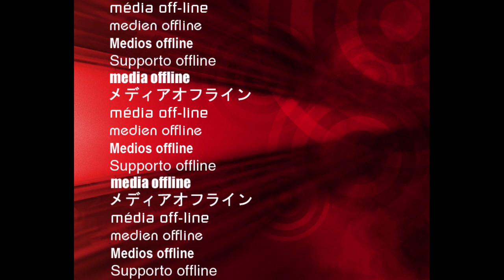Echo, In Jesus Name - Charity Gayle - Congas Vive con la Banda - Alabanzas de Fuego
Bienvenidos todos a la familia de Alabanzas de Fuego.
Soy Jacobo, pero todos ustedes son mi familia.

Our goal is to teach the word of God through music.

Toco esta música para el Señor nuestro salvador, Jesucristo.  Todas las cosas son posibles a través de Él en lo alto.

Filmado en Iglesia Maranatha
1433 Sharp Ln, Baton Rouge, LA 70815

Instrumentos de Percusión:

Batería:
- LP Palladium Giovanni Congas
- LP Galaxy Giovanni Bongos
- Tambora LP LP271-WD Tamboras
- LP Timbales

Micrófonos y Audio:
- Audix Micro-HP Miniature Cardiod Condenser Microphone with Dclamp-Micro Mount
- Audix D4 microphone for Super Tumba
- Audix DClamp for D4 and D2 Microphones
- In Ear Monitor

Otro Cosas:
- Trays, 11 inches, for under Quinto, Congas, y Tumba
- LP Platform for under Super Tumba
- Silla ROC-N-SOC
- Baquetas (Sticks)
- Baquetas de Timbales Alex Acuña
- Campanas - Cowbell y Tambourine
- Wind Chimes
- Merengue Guiro
- LP Claves Grenadilla

Shakers:
- LP Twist Shaker - Loud
- Toca Shekere Fiberglass Toca T2151G
- LP Shaker de Huevos
- LP One Shot Shaker
- Meinl Shaker Luis Conte
- Meinl Finger Shaker
- Meinl Rain Stick Large
- Maracas Small
- Seed Pod Shaker

Algunos de los temas que tratamos son tutorial , cover , conguero , drumset , drum , drums , drum set , bateria , drummer , redoblante , timbalero , iglesia , pentecostal , pentecostes , adoracion , dios , jehova , creer , creyentes , adorar , tamborear ,  concha , cáscaras , abanico , tumbao , percusión , ritmos , world drumming , educación , lección , currículum , enseñanza , música , timing , patrones , técnicas , sonido , sonidos , musical , musicalidad , congas , bongos , djembe , cajon , dundun , surdo  , cencerro , claves , maracas , xilografía , campanillas , platillo , campana , triángulo , maracas , maraca , caxixi , sonajero , raspador , guiro , shakere , agogo , gankogui , y facilitación comunitaria de percusión.